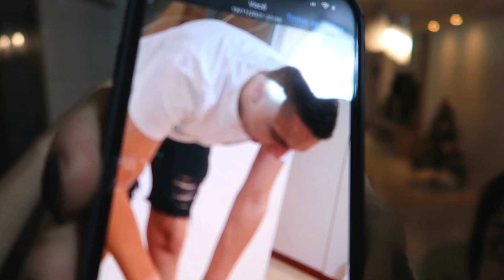ELAS ME DEIXARAM TRANCADO DENTRO DE CASA E FIQUEI DESESPERADO!